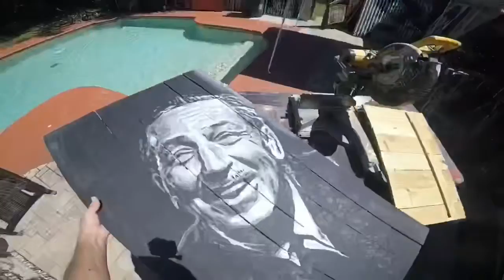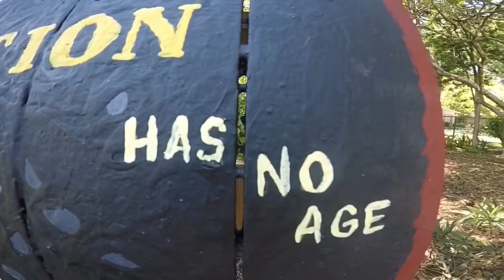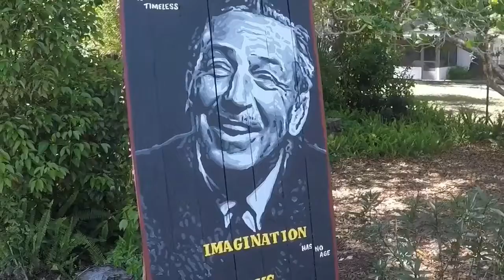A painting of Walt Disney. Donation to United Way.